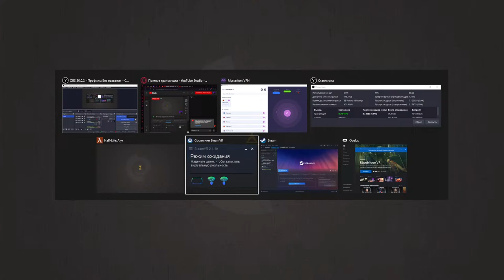HALF-LIFE ALYX VR 5 часть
ВИРТУАЛЬНАЯ РЕАЛЬНОСТЬ в ИГРЕ HALF-LIFE ALYX VR
СИМУЛЯТОР, РЕАЛИЗМ